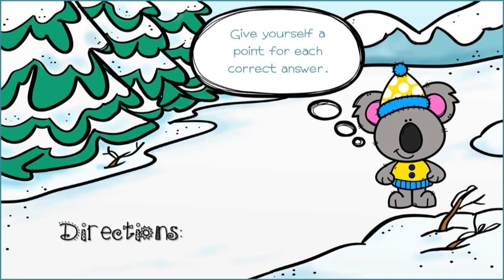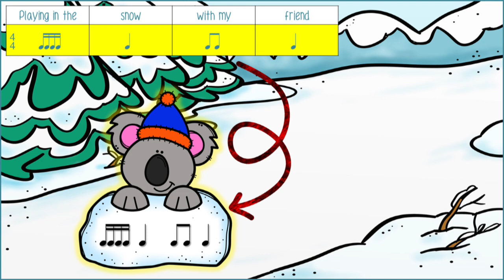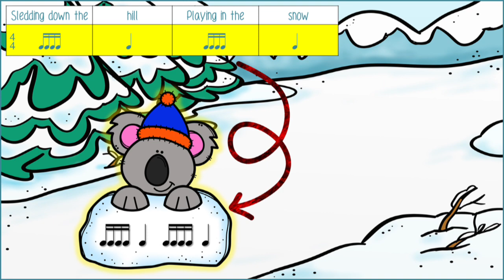Winter Words vs. Rhythm Patterns (Duple Meter - Level 2)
Thanks for stopping by! This is a listening activity where words are disguised as rhythm patterns.  Students simply listen, echo, listen again, and then pick a rhythm pattern that matches the words they hear on each slide.

Rhythms used in this video:
Quarter note
Quarter rest
Eighth note pairs
Sixteenth note beat groups

Ways for students to echo?
1) repeat the words they hear
2) chant rhythm syllables
3) play with rhythm sticks